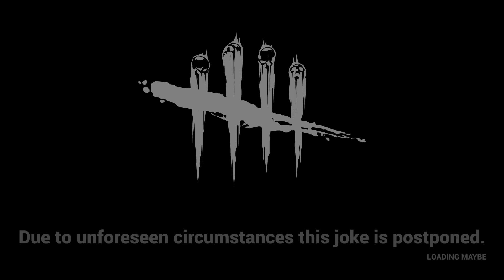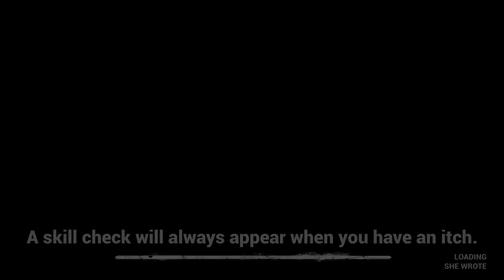Dead By Daylight Parody 8 - Stranger Things, Huntress Divorce, Lobby Errors (Animated)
New Member: Anthony Messer - SAM FAM

Dead by Daylight meets Stranger Things in this hilarious parody. Watch Freddy get trampled by stranger things, Demogorgon get confused by lobby errors, and Steve flirt with the ladies in this animated comedy.

Dead by Daylight is a multiplayer horror game where one player takes on the role of a brutal killer and the other four play as survivors trying to escape. Stranger Things is a science fiction horror drama television series that centers on a group of friends who find themselves fighting mysterious forces in their small Indiana town.

0:00 Freddy's Back!
0:30 Here Comes The Demo
1:08 Lobby Error 01
1:45 Divorce
2:43 Lobby Error 02
3:09 Hello there ladies.
4:23 Killer's Meeting
6:02 Lobby Error 03
6:30 Credits